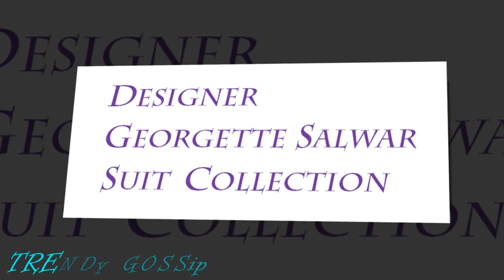Designer Georgette Salwar Suit Collection || Latest Designer Salwar Suits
salwar suits
3 in 1 salwar suit
3d salwar suit designs
3d suit salwar
4 piece salwar suit